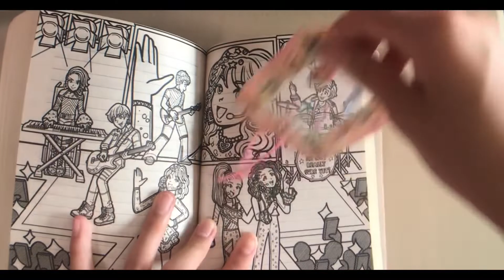DIY Bookmark 2 by Z Studio